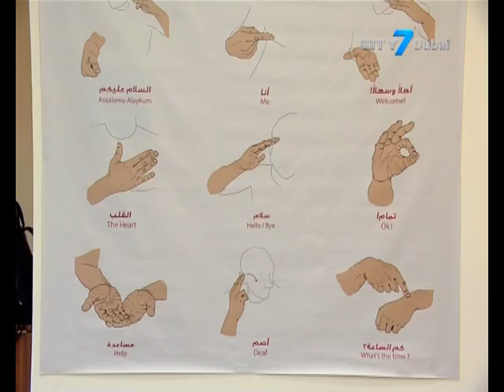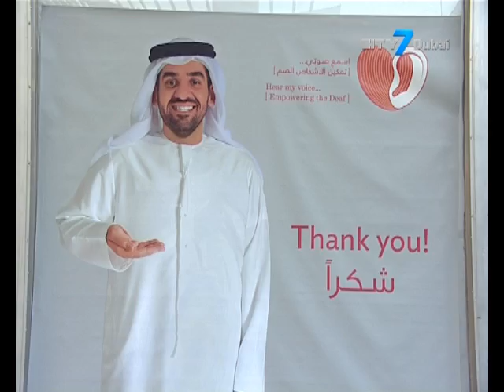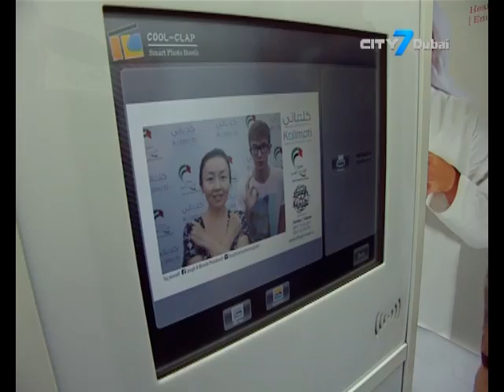UAE Weekly- Sign Language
UAE Weekly - a new cultural and current affairs program on City 7 TV Dubai. Hosted by Mirna Nassar, the show has in depth stories on all of the hot topics in the UAE, as well as a weekly feature length interview with prominent business and cultural figures from the local and expat communities.In 2010, the UAE Deaf Association was established by its chairman, Hamad Hazza Al Darmaki who hoped to give the deaf a voice. In the same year, Kalimati Speech & Communication Center opened in a bid to fulfill the growing demand for  speech therapy services in the country. Now that awareness is increasing amongst the public, they hope to further educate the community on the importance of learning and appreciating sign language.